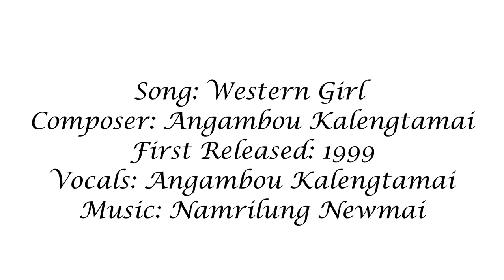Western Girl sexy edition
Written and sang in 1999